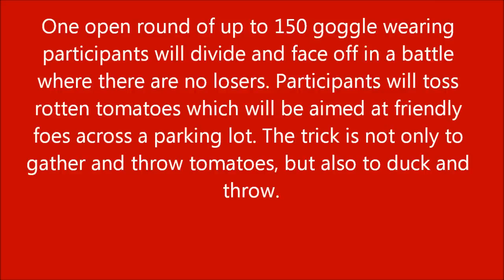Pittston Tomato Festival Tomato Fights 2011 @ Cooper's Waterfront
- You don't have to travel to Banul, Spain to squash and throw tomatoes at your friends and neighbors.